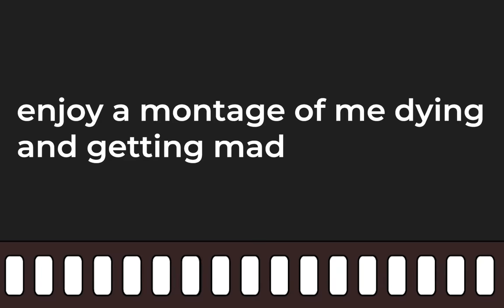We lost to the toughest Bed Wars team